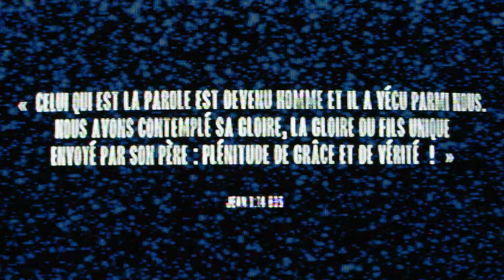Connais-tu ce Jésus ? [Vidéo paroles] | Hillsong FR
COUPLET 1
Connais-tu ce Jésus
Qui peut guérir les cœurs
Qui peut bannir les peurs

Connais-tu ce Jésus
Qui calme les tempêtes
Qui a effacé notre dette

REFRAIN
Il est ici parmi nous
Ouvre tes yeux
Prépare ton cœur
Dieu est ici parmi nous

COUPLET 2
Connais-tu ce Jésus
Qui peut briser les chaînes
Qui fait toutes choses nouvelles

Connais-tu ce Jésus
Qui pardonne nos péchés
Il est le Roi ressuscité

PONT
Ici et maintenant
Son Esprit est présent
Sache qu’Il ne t’abandonnera pas

Son cœur est accessible
Sa grâce est disponible

Il chasse au loin la nuit
Il nous donne la vie

Il est tout près de toi
Plus proche que tu ne le crois
Non Il ne t’abandonnera pas